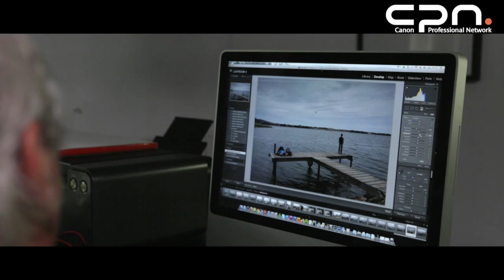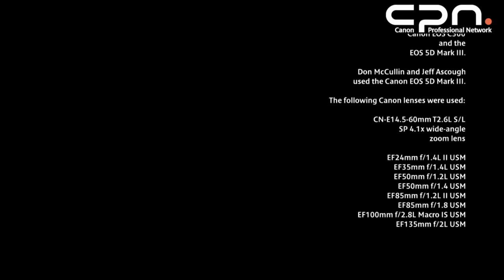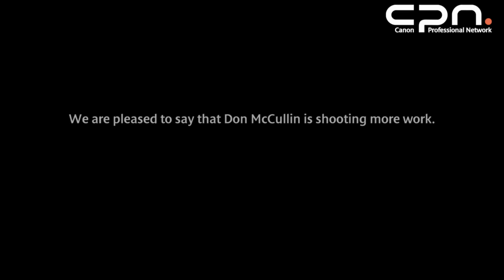Don McCullin - Seeking the Light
Don McCullin is one of the world’s greatest living photographers. The film highlights other facets of Don McCullin’s character and way of working. He has an unquenchable thirst for ‘getting the picture’, an energy that belies his 77 years, and a passion for photography that still shines brightly.

This film explores Don McCullin's journey into shooting with digital cameras.

Ice Productions worked closely with CPN, in order to capture Don's 'Journey into Digital.' Take a look!